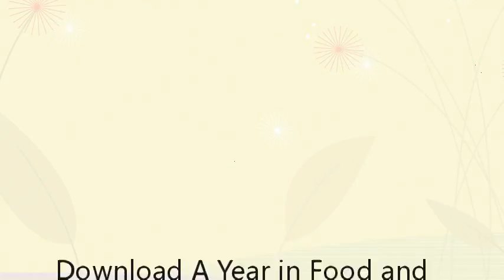Download A Year in Food and Beer: Recipes and Beer Pairings for Every Season (Rowman & Littlefie PDF